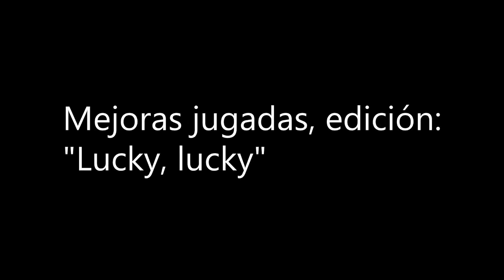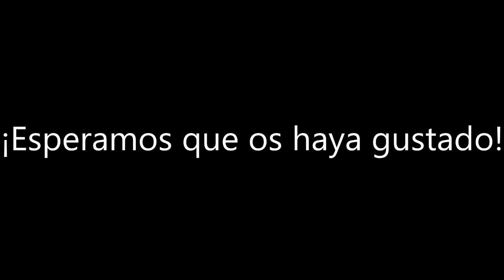League of Legends: "Lucky, Lucky" // Compilación de Jugadas de Phantom Wolves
Phantom Wolves es mi equipo actual del lol :D Y estas son algunas jugadas que nos sacamos XD Casi todas son mias porque yo era el que grababa ^_^U